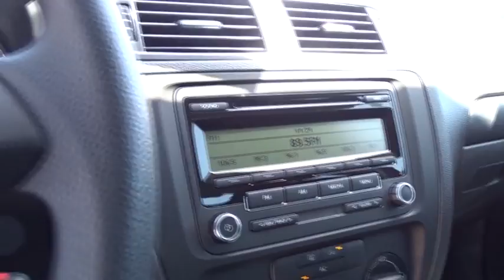2011 Volkswagen Jetta Sedan Longview, Tyler, Marshall, Carthage, TX, Shreveport, LA BM36123T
2011 Volkswagen Jetta Sedan  - Stock#: BM36123T - VIN#: 3VW2K7AJ3BM361237